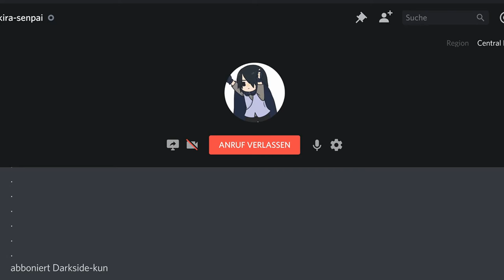F-I-N-A-Abbruch!!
Der zweite Part Yu-gi-oh mit Rene diesmal mit 2 anderen Personen aus den Yu-gi-oh Universum!